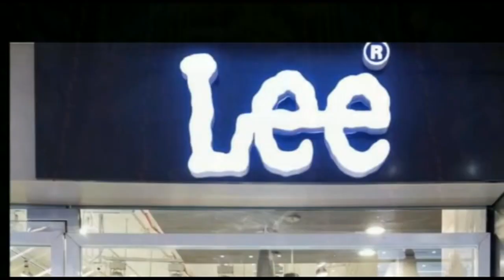सोनिया गांधी से लालू प्रसाद की बातचीत हुई है तेजस्वी यादव का बड़ा बयान